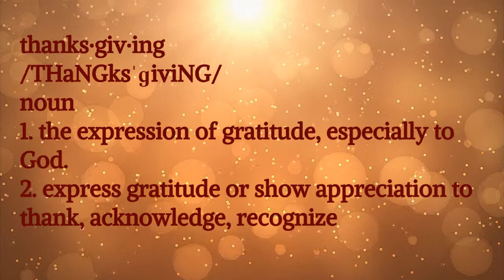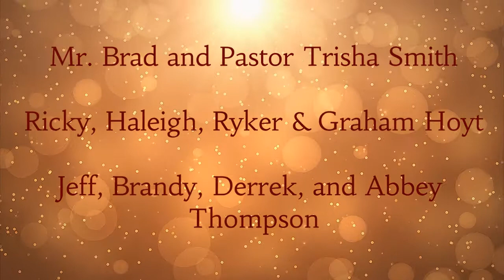Faith Lutheran Thanksgiving Service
Join Faith Lutheran Church, of Moline Illinois, as we celebrate Thanksgiving through bible verses and sharing our thanks!